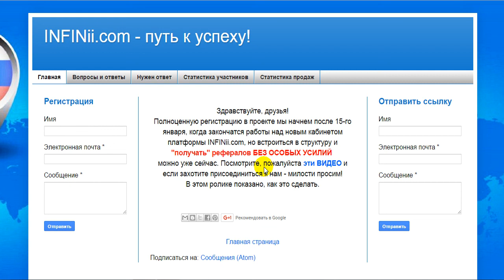Наша структура (бинар) ИнфиниАй INFINii.com